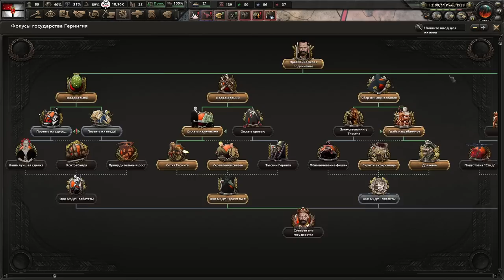ОНИ БУДУТ ПОДЧИНЯТЬСЯ - ИСТИННЫЙ КОРОЛЬ АФРИКИ БЕРЁТ СВОЁ HOI4(2)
Играем в Hearts Of Iron 4 с модом Kaiserredux за Герингию!